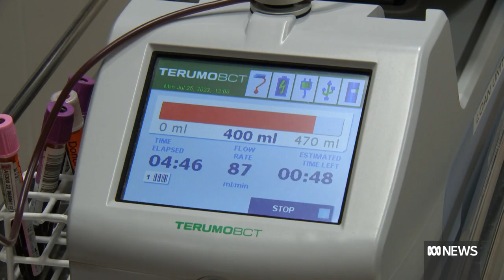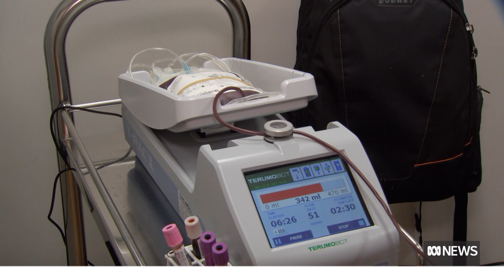End of 22-year 'mad cow' ban means more people can donate blood in Australia from today | ABC News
Australians who were in the United Kingdom during outbreaks of 'mad cow disease' can now become blood donors after authorities lifted a longstanding ban.
It means almost 20,000 more people can now give blood, which is in short supply after COVID, flu and floods caused mass disruption to donations.
But activists say outdated rules are still stopping thousands of other would-be donors from stepping up.